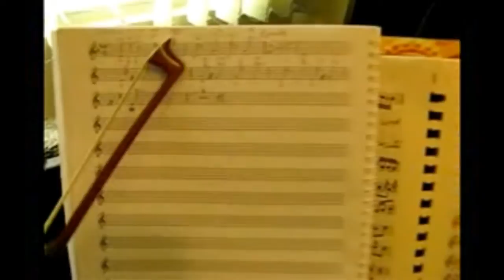Persian Music: " Violin Lesson: Ali Tajvidi's Shushtari" By Babak Sabetian | چهارمضراب شوشتری تجویدی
درس ویولن
نحوه اجرای صحیح آرشه های چپ و راست " چهار مضراب شوشتری " ساخته ی استاد علی تجویدی
توسط بابک ثابتیان